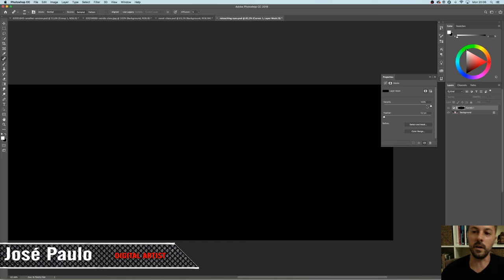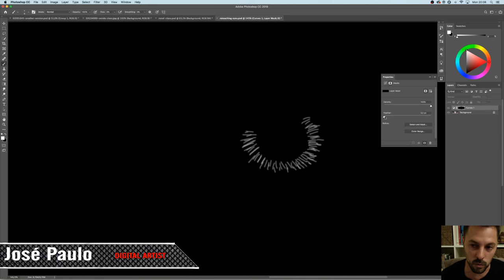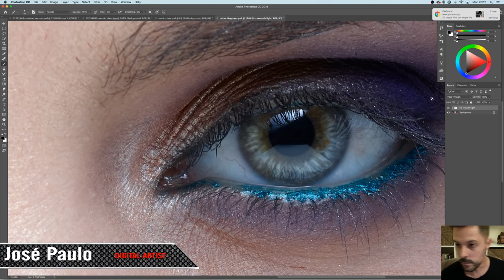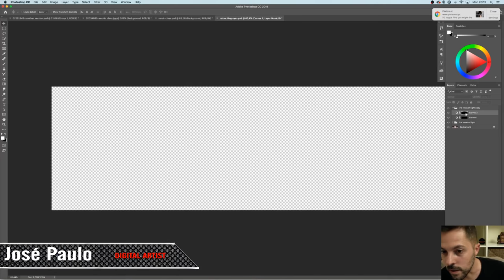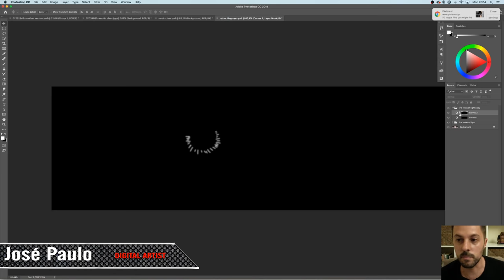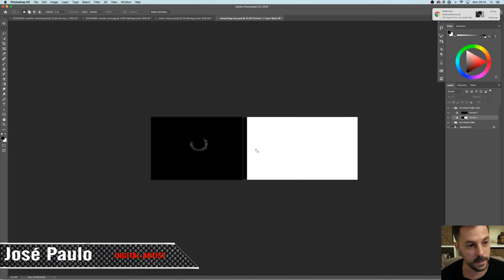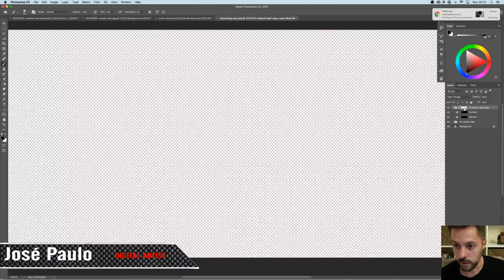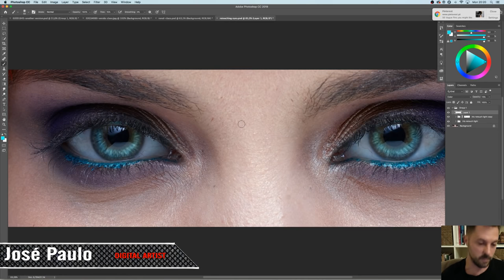Retouching EYES in Photoshop - lesson 05